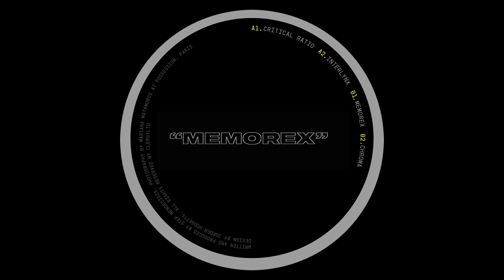Stef Mendesidis - Memorex [CRG022]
Artist: Stef Mendesidis
Title:  Memorex EP
Label: ᴄʟᴇʀɢʏ
Catalogue: CRG022
Format: 12" Vinyl
Genre: Electronic
Style
Release date:

Tracklist:
A1:   Critical Ratio
A2:  Interlynx
B1:   Memorex
B2:  Chroma